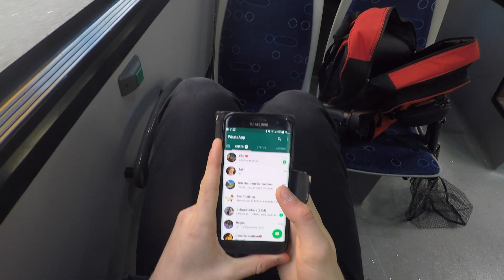#19 Döbel AUF SICHT / Sightfishing for Chub with Cheese (FULL HD)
Hey Leute und herzlich willkommen zu unserem neuen Video

Auf Instagram haben wir euch gefragt, welches von den beiden Videos (Sightfishing for Chubs oder Alpine Fishing for Trout and Namaycush) wir zuerst hochladen sollen. Mit gerade mal einer Stimme mehr habt ihr entschieden, zuerst das Video hochzuladen, in dem es um das Döbelangeln auf Sicht geht. Geangelt hat Jan in diesem Video hier in Zürich an der Limmat. Wenn ihr Fragen habt,  könnt ihr uns gerne einen Kommentar hinterlassen oder uns auf Facebook oder Instagram anschreiben.
Nun wünschen wir euch viel Spass beim Anschauen des Videos, Petri Heil am Wasser und TIGHT LINES
Liebe Grüsse
Jan

P.S: Die Brille dient nicht dem Style, sondern dazu, die Döbel besser zu sehen XD